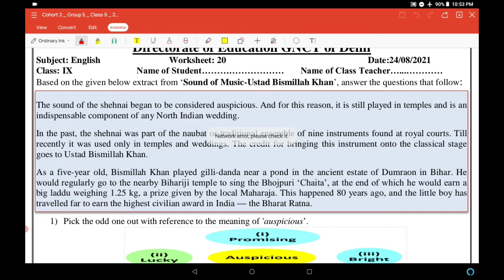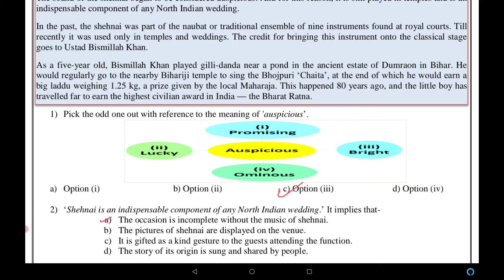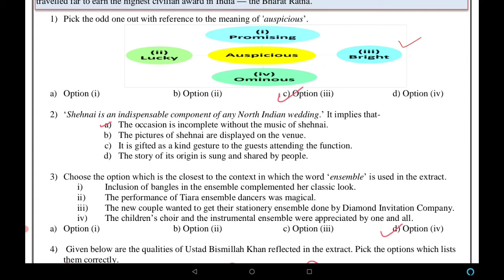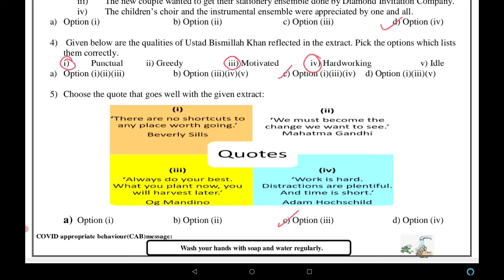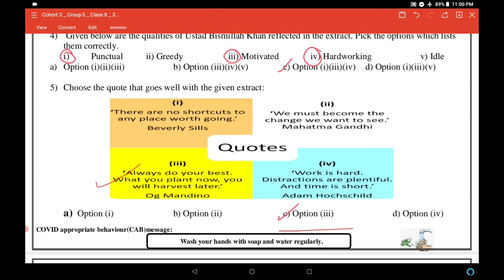DOE Class 09 English Worksheet-20 {2021-22}